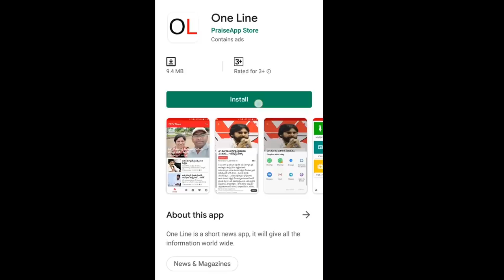Lady Officer Attack on a Person | లంచం ఇవ్వకుంటే చెప్పుతో కొట్టేస్తారా..? ఎవరీ లేడీ విలన్..?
లంచం ఇవ్వకుంటే చెప్పుతో కొట్టేస్తారా..? ఎవరీ లేడీ విలన్..? | Lady Officer Attack on a Person | PDTV News